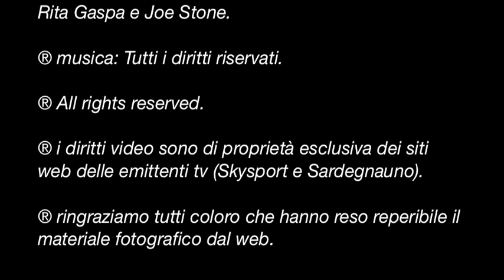Dinamo Basket Sassari .Dinamo è sempre magica(INNO)!.m4v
Autore musica e testo: Antonello Sussarellu.
Supervisione ed FX: Piergiuseppe Madau.
Per chi volesse scaricare gratuitamente l'Mp3, in modo da poterlo ascoltare ovunque, può farlo direttamente dal seguente link:
Il nostro impegno è stato indirizzato alla realizzazione del brano musicale senza alcun scopo di lucro al fine di promuovere e diffondere la passione che ci accomuna. "DINAMO BASKET SASSARI"
Il video è la giusta cornice di cui ha bisogno!
Le polemiche sterili servono solo a creare inutili tensioni.